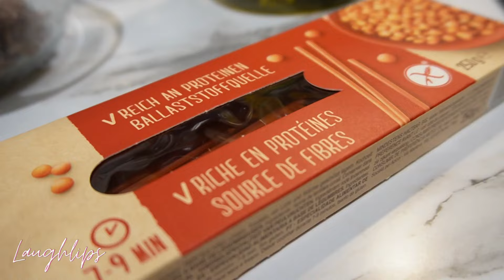⌜VLOG⌝ L'empathie donne plus de profondeur aux relations humaine 🤗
Bonjour bonjour !💃

SHOP ! 🤑

Let’s go ! 😆

Jeune étudiante Aide soignante, promo 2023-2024.
Fan de sport ! Running ma passion, poledance, et crossfit ! yeh !
Partage, bienveillance, entraide. On ce motive enssemble à ce bouger les michhh !

Mes collaborations 🖇